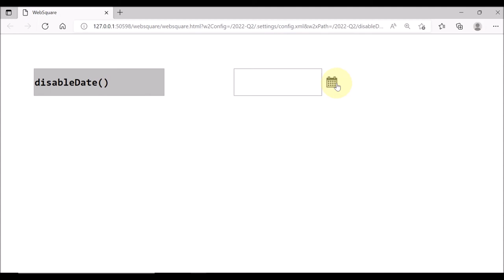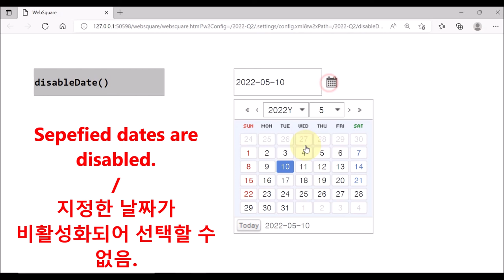InputCalendar - disableDate() | WebSquare5 - Quick Guide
00:00 Introduction
00:06 Goal
00:17 Usage
00:32 DEMO
01:12 End of DEMO

Disable specified date(s) including holidays.

Related API
   disableDate()